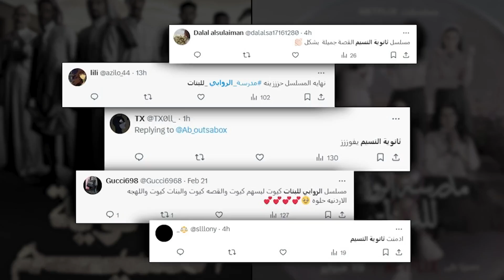🔥🎬 هبة من "مدرسة الروابي للبنات" و مشعل من ثانوية النسيم" يسيطرون على تيكتوك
‏" مدرسة الروابي للبنات" و ثانوية النسيم" مشاهدات عالية وقصص مشابهة ، سيطرة على تيكتوك وانقسام بالآراء🔥